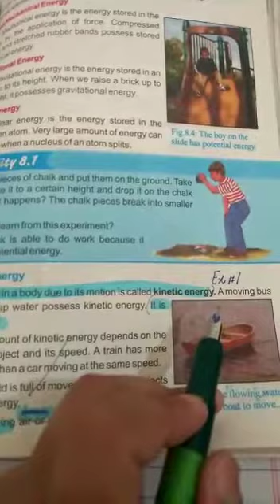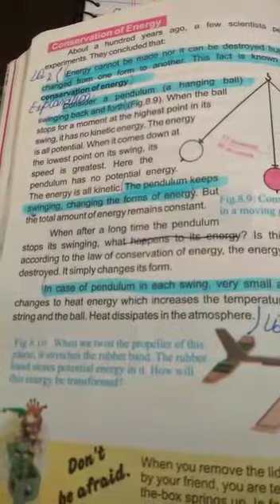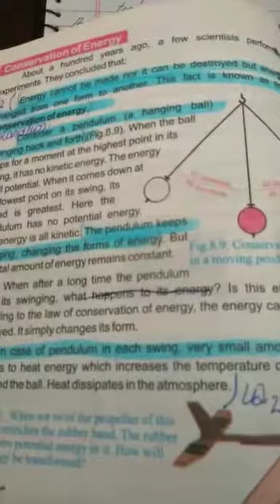science 21 May 6th class